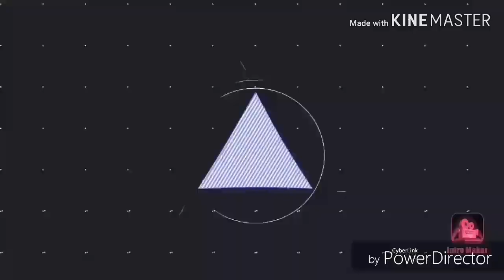LAKUKAN HAL INI SAAT MODIF POE (RTRWNET)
Di vidio ini saya akan sharing dan berbagi hal yang perlu diperhatikan saat memodifikasi Akses Point (AP) menjadi SYSTEM POE.Modifikasi seperti ini biasa diterapkan oleh para pelaku usaha sampinganRTRWNET HOTSPOT WIFI VOUCHERAN untuk memperluas jariangan HOTSPOT WIFI RTRWNET dengan menarik kabel lan.
Semoga vidio modif poe ini bisa menjadi gambaran buat teman-teman yang baru terjun di dunia RTRWNET.
Terimakasih, salam sukses